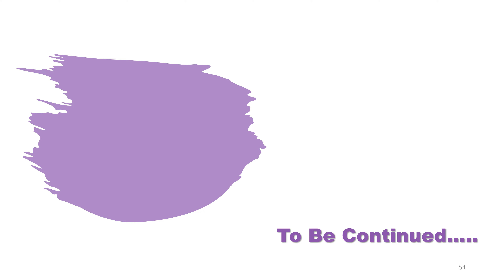Interview // 50+ SAREE Combination // Female Dress Code